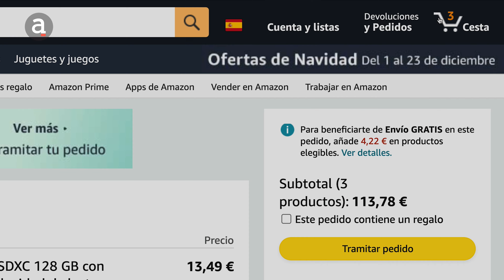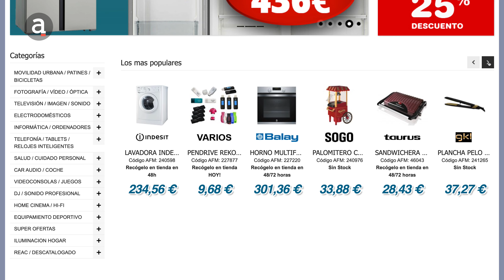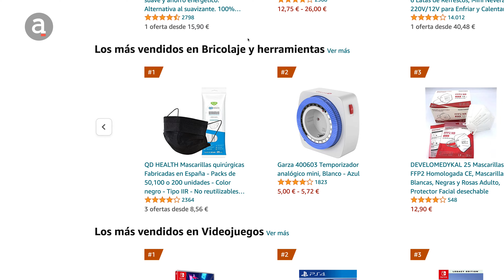Reportatge: Comprar (gairebé) en un clic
Adquirir un producte per internet cada vegada és més habitual. Tanmateix, pot resultar una mica complicat quan les plataformes no inclouen Andorra com a país destí, per la qual cosa els possibles clients del Principat han de buscar adreces alternatives per tal de rebre la comanda, i entre les més recurrents hi ha La Seu d'Urgell. Així doncs el comprador he de desplaçar-se a la capital alt urgellenca per aconseguir la compra, i això suposa temps i també un cost afegit de transport.